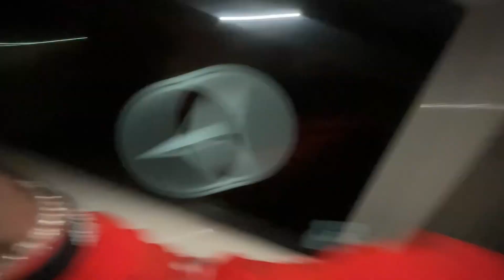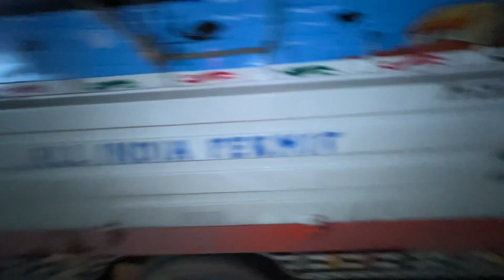गाड़ी का हालत खराब हो गया आज🥺 || Bihar Jana H Humko 😍 || tod diya by the BMK vlogs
Hey guys,

So fanally aaj Bihar ka gadi load buwa h. To aaj hum Bihar me Patna ja rahe h. To full support kijiye is video me bhi .

Yours queries:-
The BMK vlogs
BMK vlogs
Bmk blogs
Banty driver
Banty vlogs
Indian pickup driver
All days pickup loading
All days pickup Mandi
Chicken curry
Egg curry
Jharkhand Bihar Bengal king
Jharkhand pickup driver mahindra bolero pickup with ac
mahindra bolero pickup 2.0 ac
Mahindra Bolero 2024 New Model Ac + Heater Mahindra bolero

Thankyou😍😍😍

Support my chennel🙏🙏🙏🙏🙏